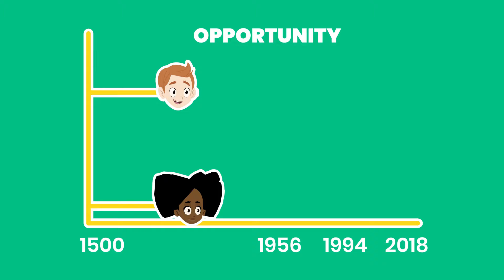Isahluko 2: Ukulingana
Ngokomlando waseningizimu Afrika, ezinye izincenye zabantu bezingaphathwa kahle. Kodwa ke ikusasa lethu lenzelwe ukuba kuphilwe ngokulingana, njengoba UMthethosisekelo ubeka ukuthi ukulingana, yindlela yokuphila. Kusho ukuthini lokhu? Thola esahlukweni sesibili se Keep it Constitutional (Gcina Umthethosisekelo).